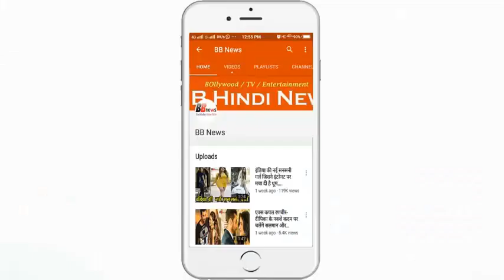मेरी बेटी की तरफ किसी ने गंदी नजर से देखने की कोशिश की,तो में.....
Bollywood actor SAIF ALI KHAN recently held his opinion about the MeToo Campaign running across the country and said that those people who have been accused should be given a severe punishment for strict punishment. Talking to the media, SAIF said that taking advantage of the Anjan Young Girls in Bollywood is very painful, which struggles to come to the movies in search of work. We can not do such behavior with girls.

When SAIF was asked that you are the daughter SARA ALI KHAN also stepping in Bollywood with Kedarnath and Simba..If someone does wrong with your daughter then how will your reaction be? Answering this question, SAIF said that if someone sees my daughter in a wrong way, then I will go to her and straighten the person's face and knock her eyes.

If SARA tells me that this boy told me to go against me in the court then ... I apologize ... I do not have time to go to court. I will set up the case by punctuating the issue because after I hit my punch, he will not try to do wrong things next time with any girl. He further said that every girl should have such protection.

A few days ago, several women accused of sexually abusing the director SAJID KHAN. Speaking about this, SAIF said that I am very surprised because I have worked with SaJid in many films, but I have never felt that their behavior is so bad for women. Today, we should come forward to take care of our women and criminals should be punished even if they are found guilty in the old case.

BB NEWS!!